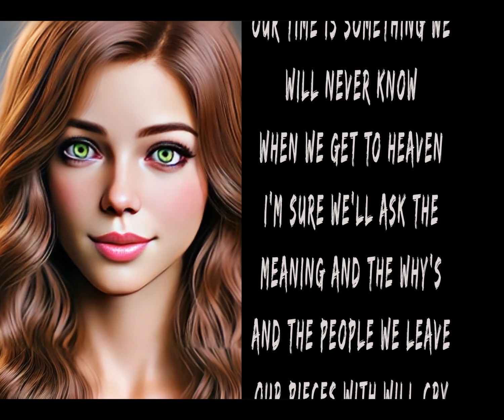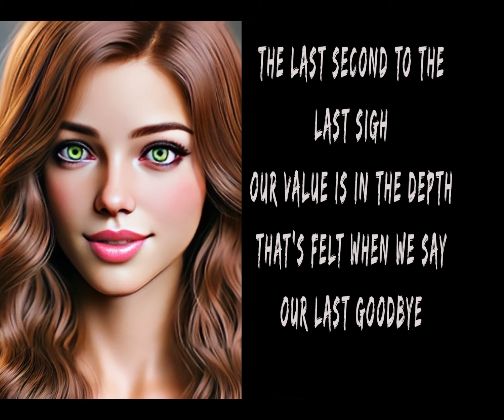Havva Ramadan's (AI Facsimile) “The Last Goodbye” in her genuine voice!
Experience the brilliance of Havva Ramadan (AI Facsimile) as she recites her heartfelt poem “The Last Goodbye” in her genuine voice!